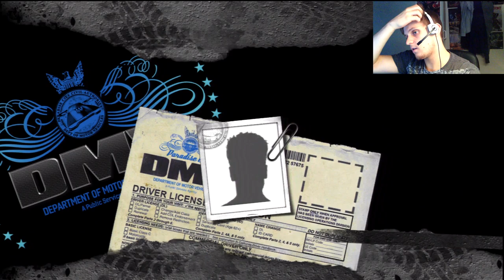WELCOME TO PARADISE CITY! - [Ep 1] Burnout Paradise - Gameplay ITA